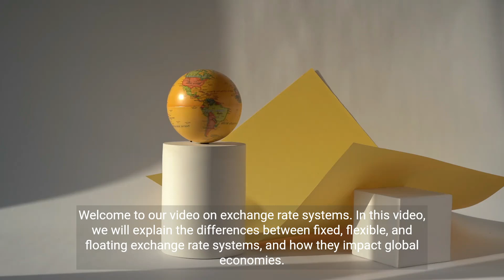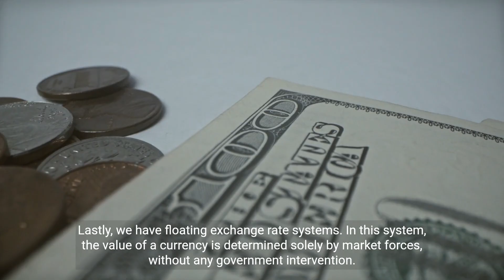Fixed, Flexible and Floating Exchange Rate System